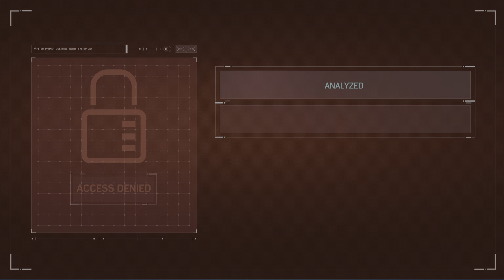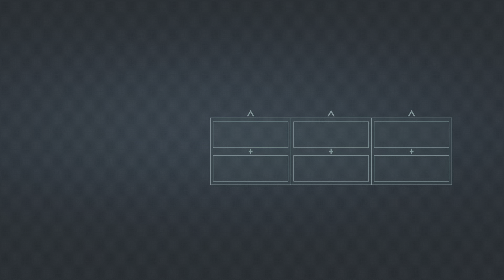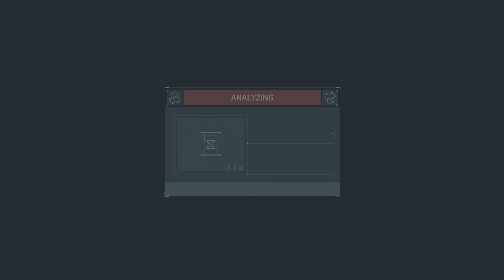Marvel's Spider-Man Remastered The Heist Walkthrough Part 1 (No Commentary)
This gameplay was captured on the PS5 in 4K 60fps with ray-tracing.